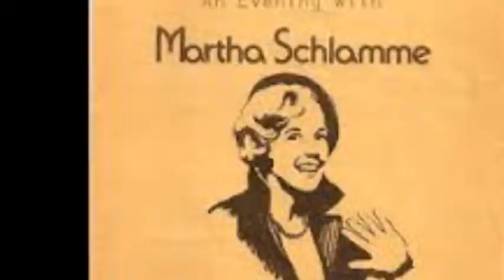Will Holt Martha Schlamme Saga of Jenny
מילים:אירה גרשווין
לחן:קורט וייל
"The Saga of Jenny" is a popular song written for the 1941 Broadway musical Lady in the Dark, with music by Kurt Weill and lyrics by Ira Gershwin, considered now as a standard blues.
The music is marked "Allegretto quasi andantino"; Gershwin describes it as "a sort of blues bordello"
There once was a girl named Jenny
Whose virtues were varied and many
Excepting that she was inclined
Always to make up her mind
And Jenny points a moral
With which you cannot quarrel
As you will find

Jenny made her mind up when she was three
She, herself, was going to trim the Christmas tree
Christmas Eve she lit the candles—tossed the taper away
Little Jenny was an orphan on Christmas Day

Poor Jenny! Bright as a penny!
Her equal would be hard to find
She lost one dad and mother
A sister and a brother
But she would make up her mind

Jenny made her mind up when she was twelve
That into foreign languages she would delve
But at seventeen to Vassar it was quite a blow
That in twenty-seven languages she couldn't say no

Jenny made her mind up at twenty-two
To get herself a husband was the thing to do
She got herself all dolled up in her satins and furs
And she got herself a husband—but he wasn't hers

Jennt made her mind up at thirty-nine
She would take a trip to the Argentine
She was only on vacation but the Latins agree
Jenny was the one who started the Good Neighbour Policy

Oh, passion doesn't vanish
In Portuguese or Spanish

Jenny made her mind up at fifty-one
She would write her memoirs before she was done
The very day her book was published, hist'ry relates
There were wives who shot their husbands in some thirty-three states

She could give cards and spade-ies
To many other ladies

Jenny made her mind up at seventy-five
She would live to be the oldest woman alive
But gin and rum and destiny play funny tricks
And poor Jenny kicked the bucket at seventy-six

Jenny points a moral
With which we cannot quarrel
Makes a lot of common sense!

Jenny and her saga
Prove that you are gaga
If you don't keep sitting on the fence

Jenny and her story
Point the way to glory
To all man and womankind

Anyone with vision
Comes to this decision:
Don't make up—You shouldn't make up
You mustn't make up—Oh, never make up
Anyone with vision
Don't make up your mind!